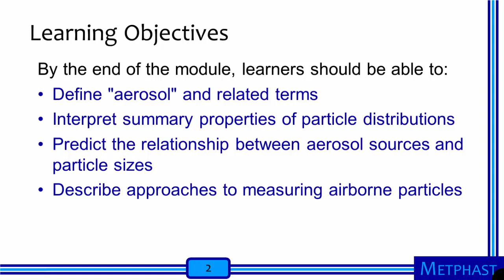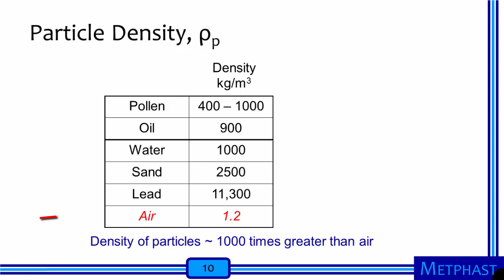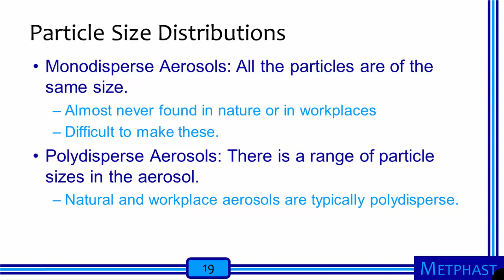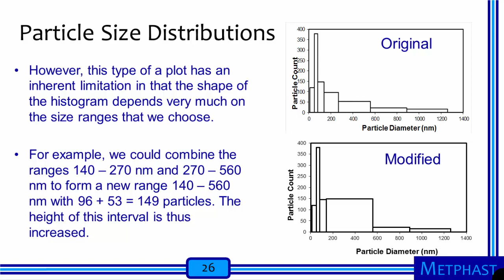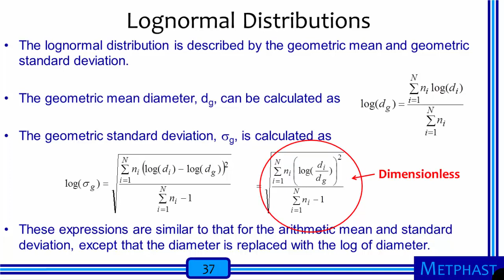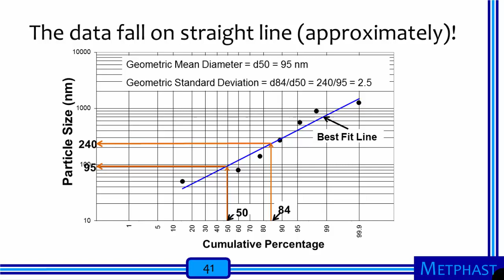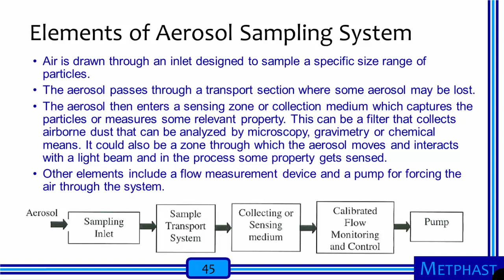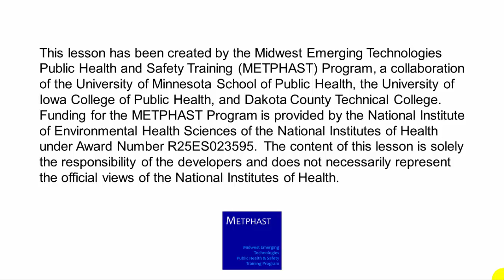Module 4: Introduction to Aerosols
The objectives for this module are that, by the end, learners should be able to (1)  define "aerosol" and related terms, (2) interpret summary properties of particle size distributions, (3) predict the relationship between aerosol source and
particle size, and (4) describe approaches to measuring airborne particles